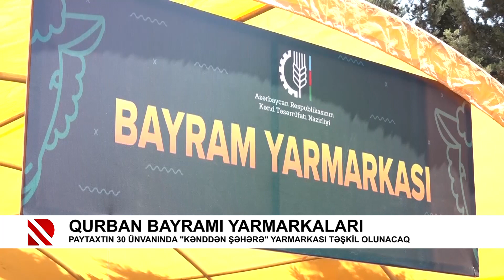Qurban Bayramı yarmarkaları